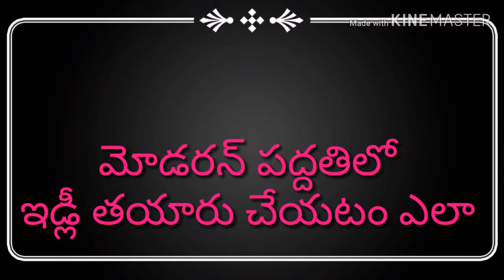Instant IDLY without GAS